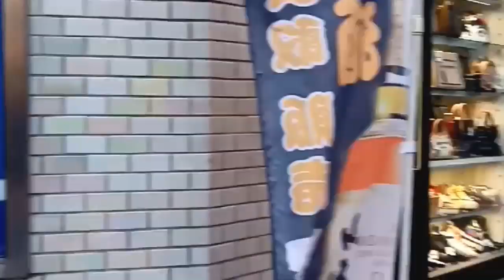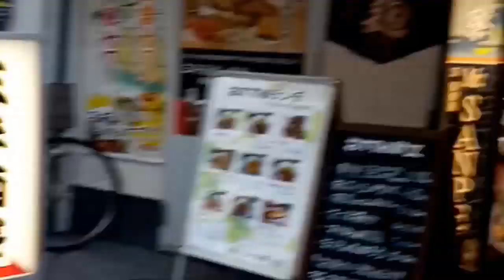Tokyo Japan shortclip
This video contains of some place I been when im in Tokyo last november 2019.